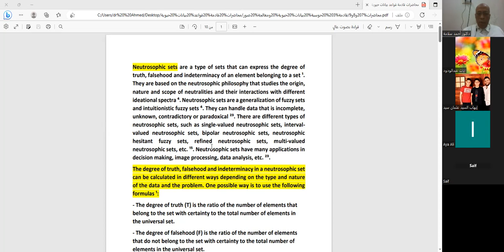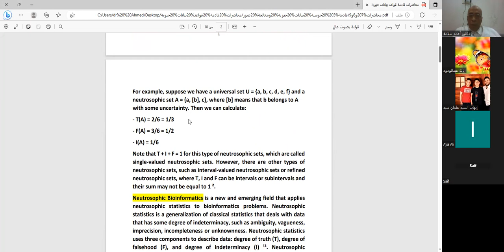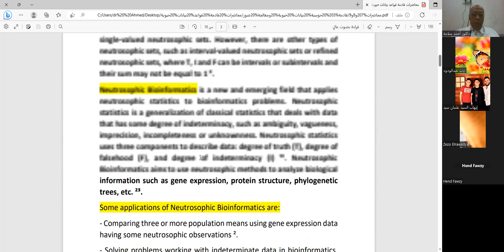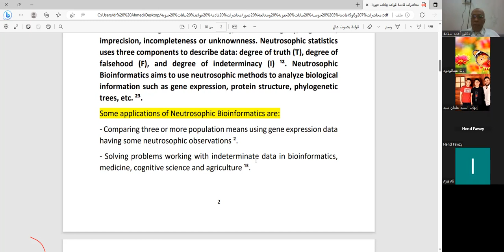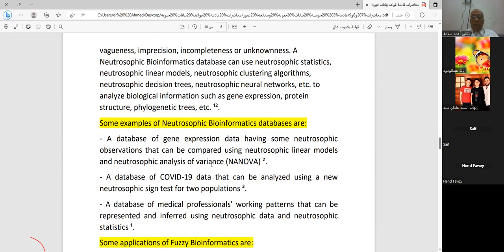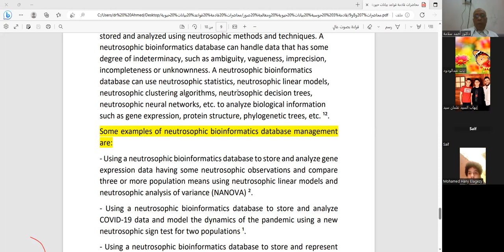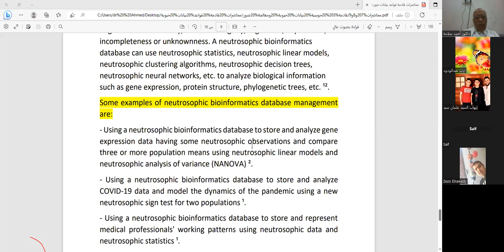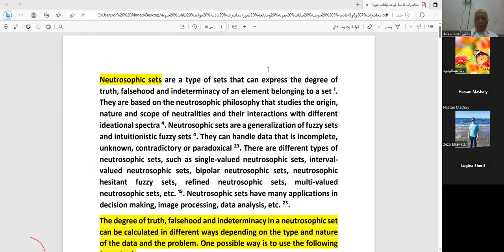جزء محاضرة تعويضية مقرر قواعد البيانات الحيوية وتطبيقات النيتروسوفيك م الثالث حوسبة ومعلوماتية حيوية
جزء من محاضرة تعويضية لمقرر قواعد البيانات الحيوية وتطبيقات النيتروسوفيك المستوي الثالث حوسبة ومعلوماتية حيوية